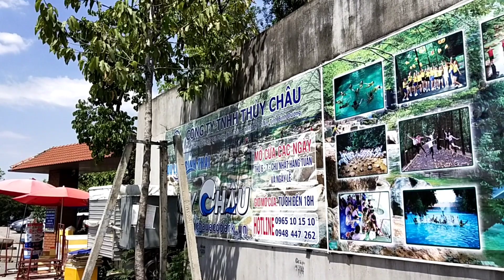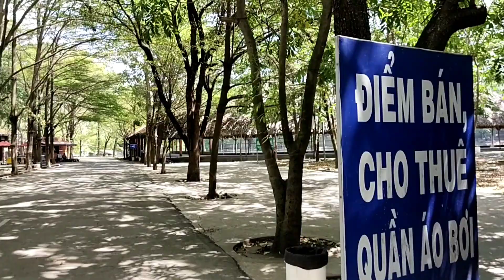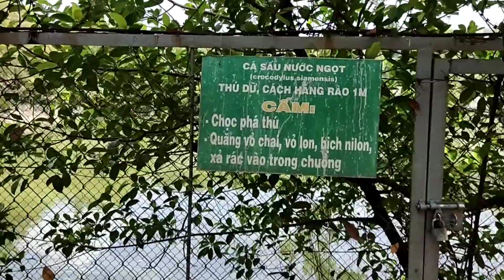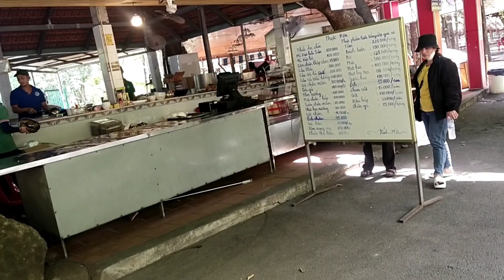Vieng khu du lich sinh thai " Thuy Chau "o thị xã Dĩ An, tinh Binh Duong. Rat dep, mat me, tho mong.